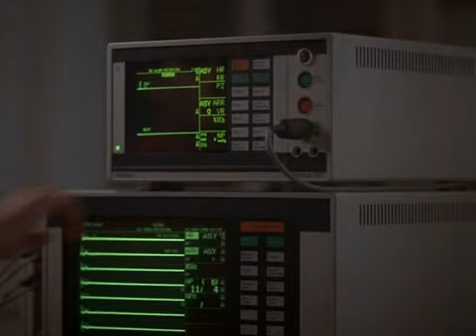Linha Vermelha 1997 2º Dublagem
SCI-FI MUITO LEGAL COM DOIS ÓTIMO ATORES DACASCOS E RUTGER HAUER